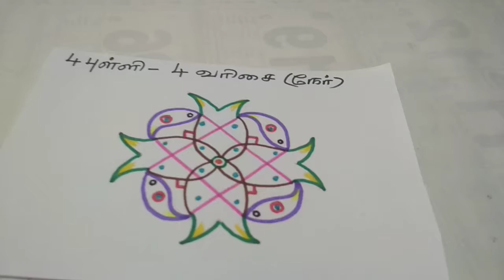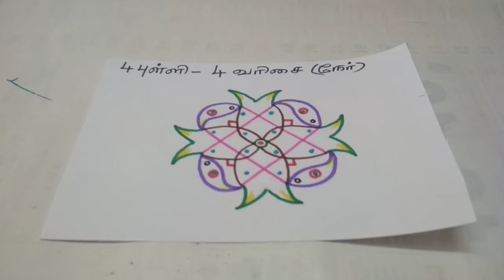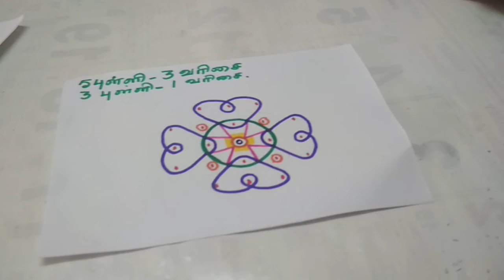தாய் மீனும், அழகு குட்டி மீன்களும் / ஒரு சின்ன சுலபமான சிக்கு கோலம்